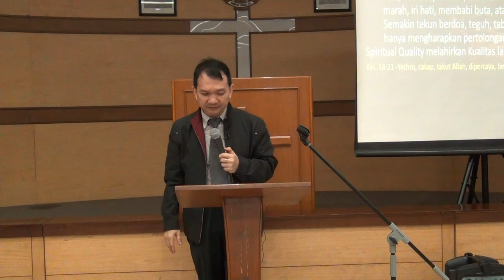GPRI Pdt. Agung Wibisana - Daniel 6 - Daniel di Sarang Singa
Allah Berdaulat Memakai Hamba-HambaNya termasuk Tiga Raja Persia yang Paling Kejam dan Jahat sekalipun. Allah sanggup mengarahkan segala rencana paling licik sekalipun untuk menggenapai Rencana dan TujuanNya..